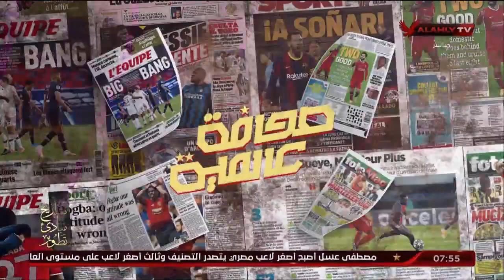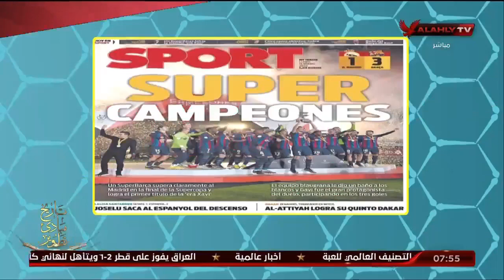جولة في الصحافة العالمية . هاني رمزي يستعرض أهم وأبرز عناوين الصحف في الدوريات الخمسة الكبري